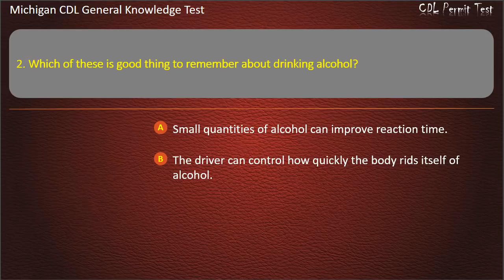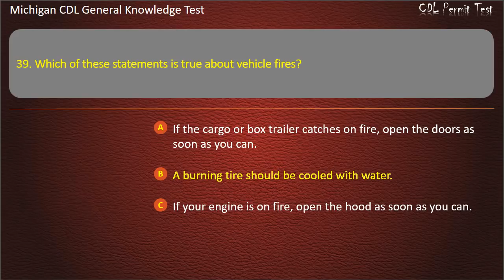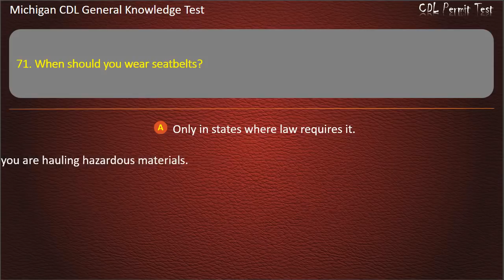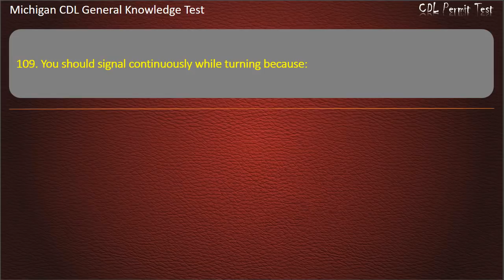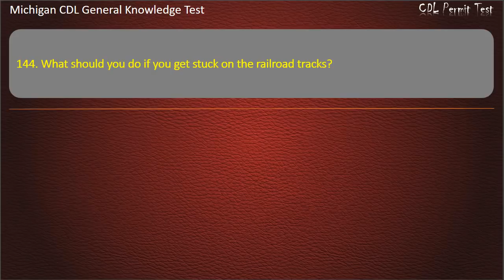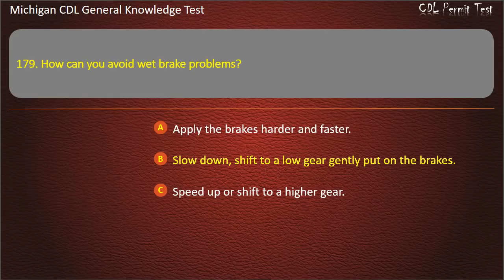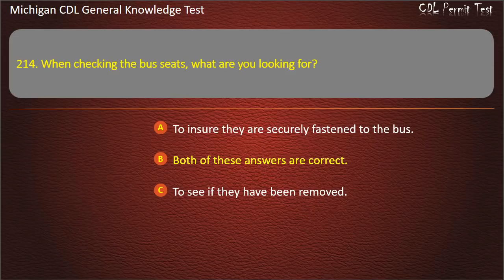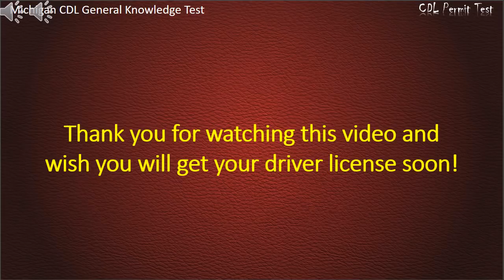Michigan CDL General Knowledge Test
Hope that our practice tests will help you well prepare for the written test. Keep practicing with us, you'll get your license soon ;-)